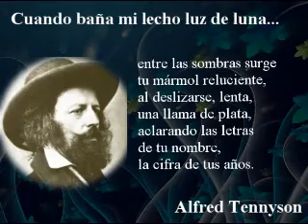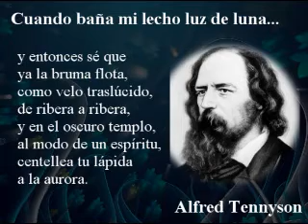Poema de la Semana de Alfred Tennyson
Alfred Tennyson, poeta inglés nacido en Somersby, Lincolnshire en 1809. Fue nombrado "Lord", laureado como poeta nacional y consagrado como el más importante poeta de la era victoriana.  Falleció en 1892.